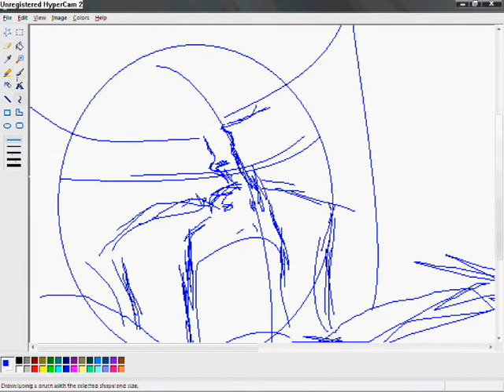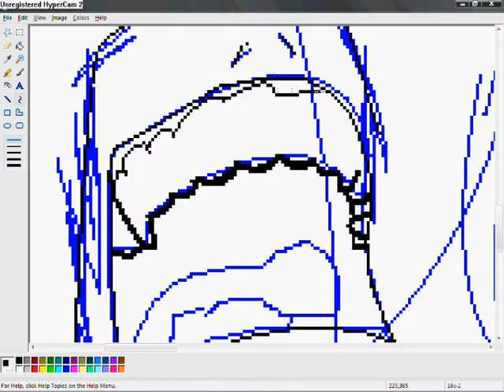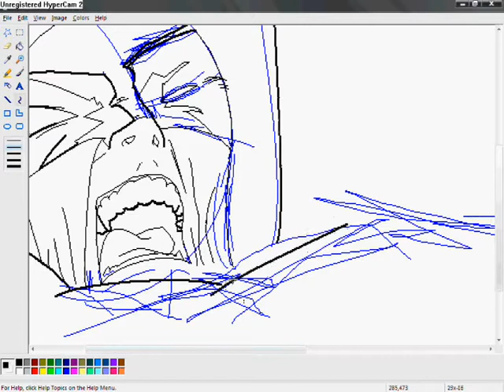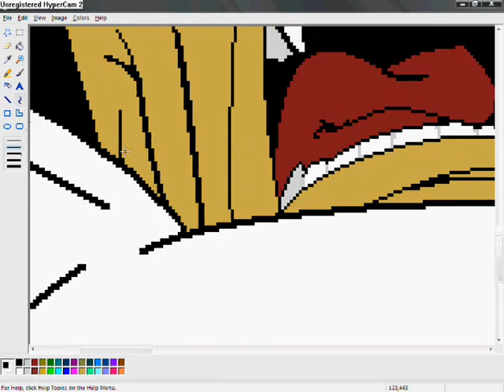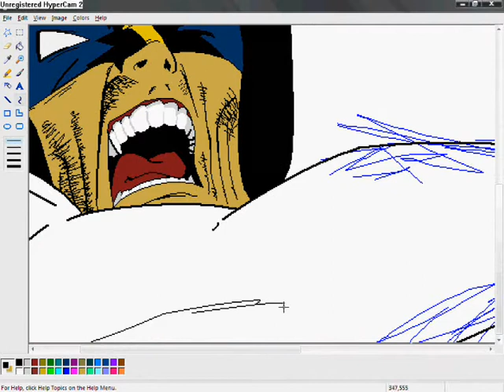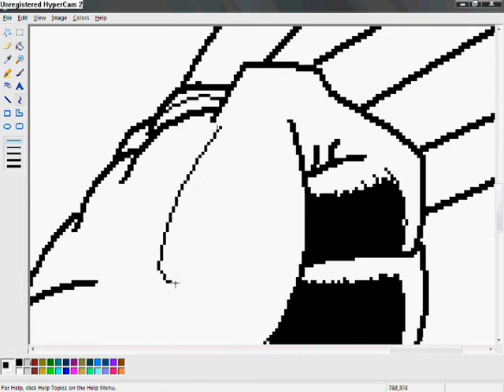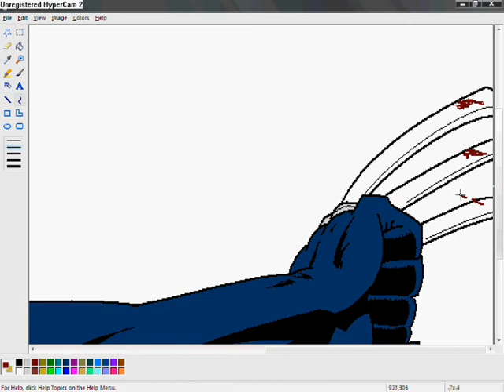Ms Paint Drawing - Wolverine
links to my new channel and other platforms below!

there will be no more activity on this channel!